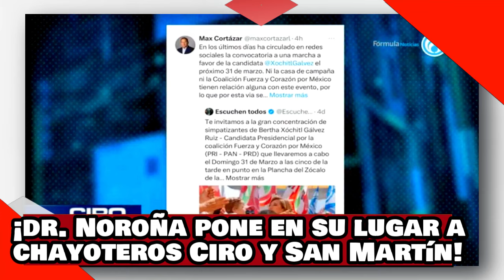¡VEAN! ¡Dr. NOROÑA HACE PEDAZOS a LOS CHAYOTEROS CIRO y San MARTÍN por LLAMAR BASURA al Dr. GATELL!